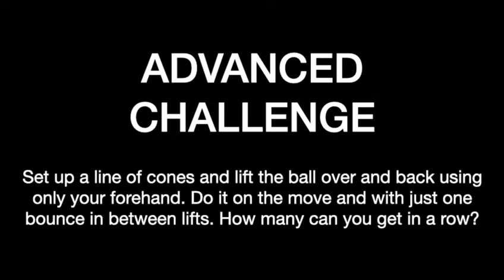Skill Challenge #8: Forehand 3D skills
Facebook and Instagram: @seatoskyfhc